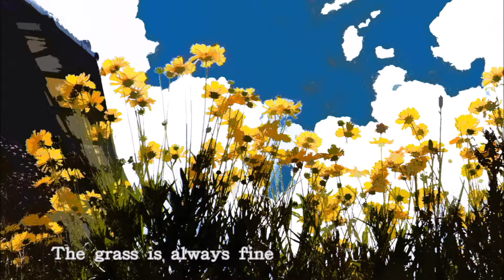SＡＮＡＤＡ LＹＲＩＣＳ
Borrowing an old private house in a mountain village in Shinshu Sanada, nearly ten years have passed since I started living. I tried to summarize this year's slide show in two and a half minutes.